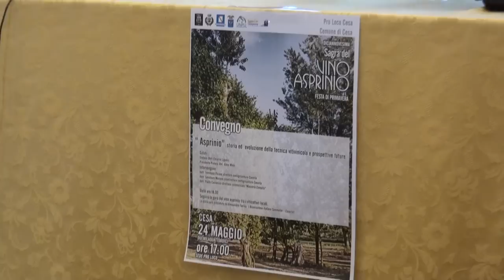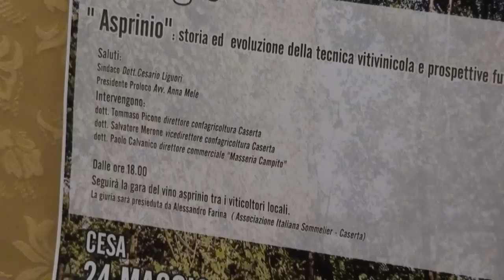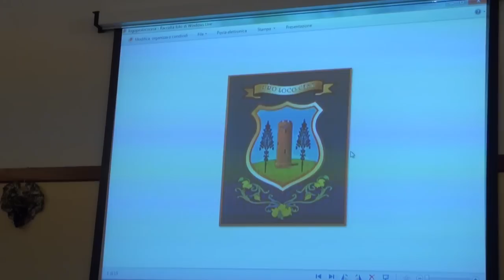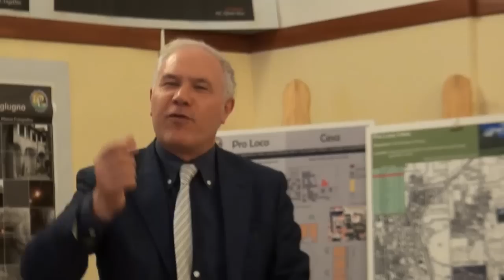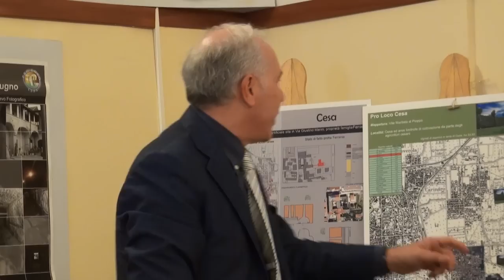Cesa (CE) - Il Miglior Vino Asprinio annata 2013 è di Cesario Esposito (24.05.14)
- Cesa (Caserta) - Si è svolto sabato 24 maggio, nela sede della Pro Loco, in piazza De Gasperi, l'incontro divulgativo dal titolo "Asprinio: storia ed evoluzione della tecnica vitivinicola e prospettive future". All'evento promosso dalla Pro Loco di Cesa, nell'ambito della Sagra del Vino Asprinio, hanno partecipato Tommaso Picone, direttore di Confagricoltura Caserta, Salvatore Merone, vicedirettore della Confagricoltura Caserta, e Paolo Calvanico, direttore commerciale dell'azienda vinicola "Masseria Campito". Sono intervenuti per i saluti il sindaco Cesario Liguori ed il presidente della Pro Loco Anna Mele.

A seguire la "Gara del Vino Asprinio" durante la quale una giuria di esperti e amatori, presieduta da Alessandro Farina dell'associazione italiana Sommelier di Caserta, ha assaggiato i campioni di vino fornito dai produttori locali ed ha decretato che  "Il Miglior Vino Asprinio dell'annata 2013" è del produttore Cesario Esposito, secondo posto per Umberto Guarino e terzo per Antimo Oliva.

 (24.05.14)